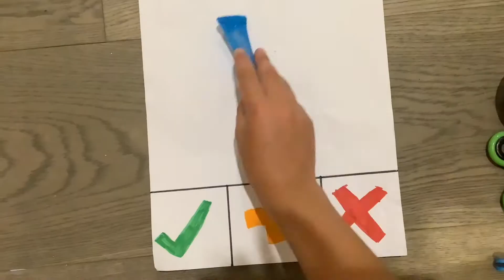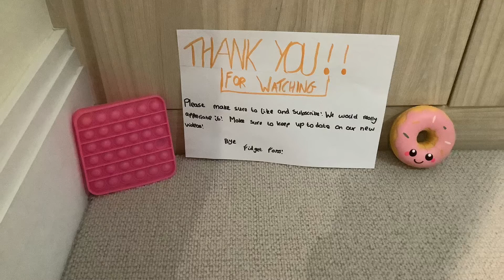Fidget trading | using fidget trading board!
Who is the fake favourite trading video please watch making a fidget trading board to make your own.